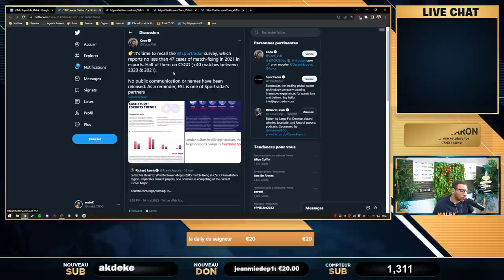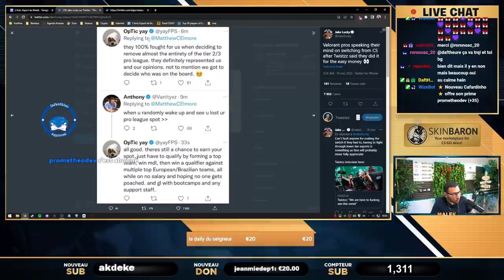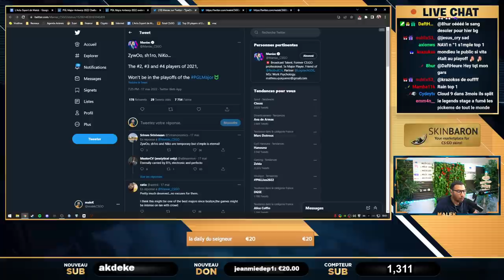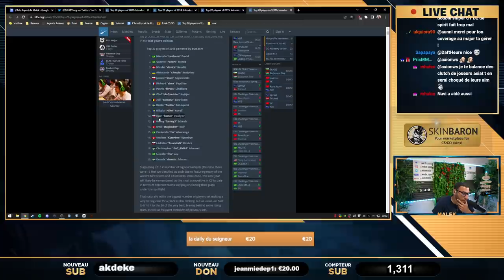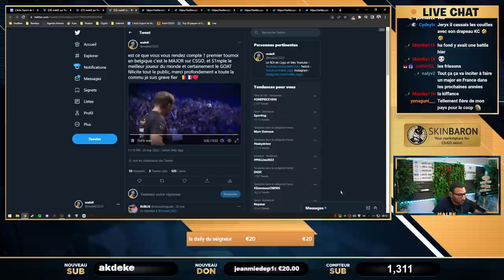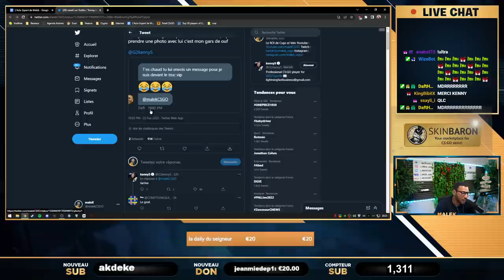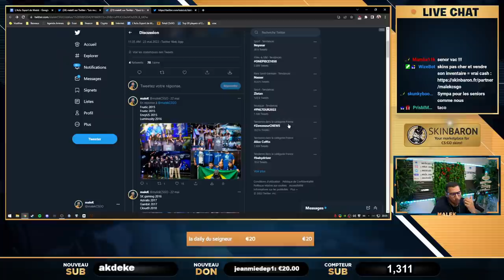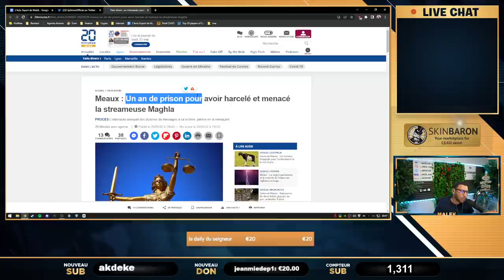50 Match truqués, Nip vole ses joueurs, Neymar ADORE CSGO. Actu 56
actualité csgo toutes les semaines par un expert et passionné, pour votre plaisir.

00:00 - Intro
00:58 - Matchs truqués il faut sanctionner
03:30 - NIP vole ces joueurs
08:07 - Les pros CSGO switch sur Valorant pour l'argent
19:36 - resumé major csgo 2022
57:31 - Le prix des inventaires des joueurs pros
58:34 - Le prix des maillots trop cher ?
01:00:44 - Les handicapés et les jeux vidéos
01:03:10 - Tous les MVP des majors
01:05:18 - Tous les champions des majors
01:08:34 - Une nouvelle ligue d'académies sans français
01:09:45 - Gucci débarque sur CS avec Faceit
01:14:02 - Gros shuffle post major : Shox quitte Liquid, Fnatic kick Alex...
01:16:36 - Nouveau hack par face it
01:18:53 - Un cyber harceleur en prison en France